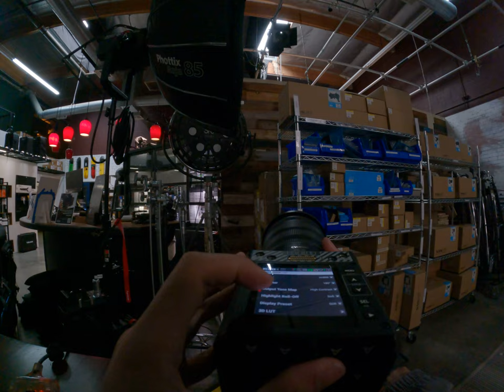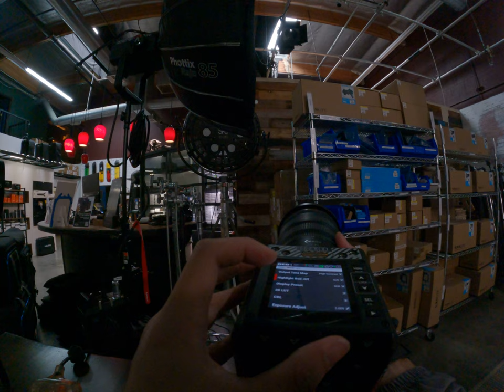Red Cinema, Canon Cinema, and More Discovering the Best in Camera Gear